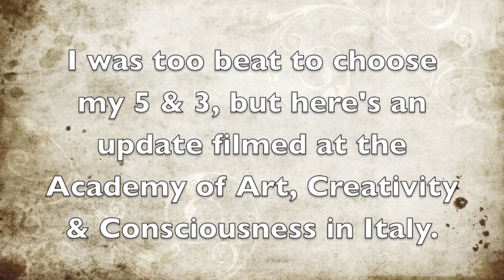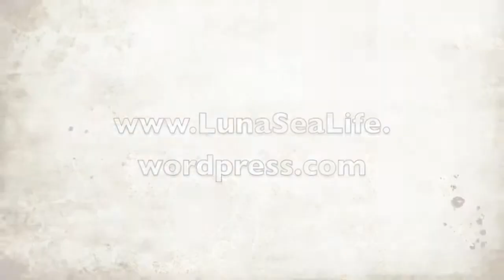The LightLiving Challenge - Skip Day!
I'm not choosing my 5 to release/3 to keep today, but I am giving an update!
Filmed at the Academy of Art, Creativity & Consciousness, Assisi, Italy.